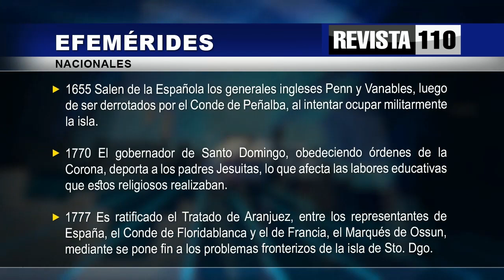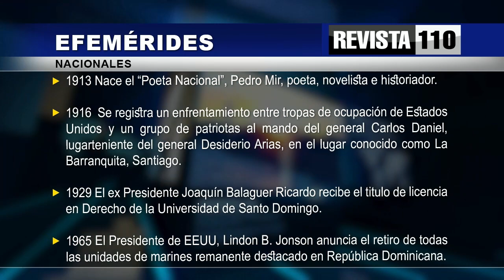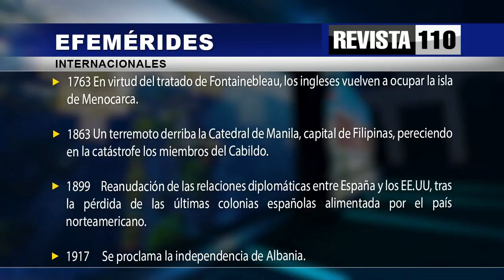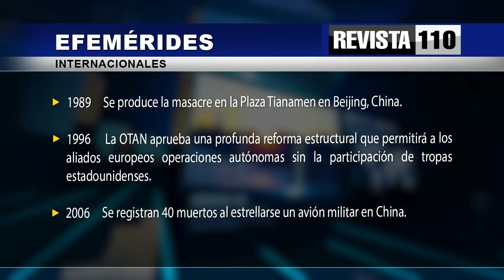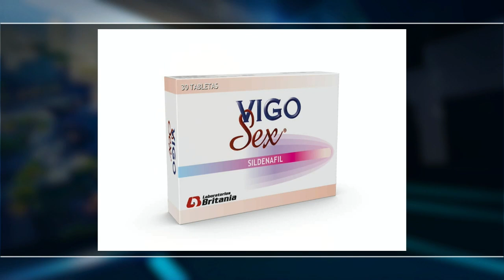Revista 110 | Agropecuaria | Efemerides | Dr. Hazim 03/06/2023